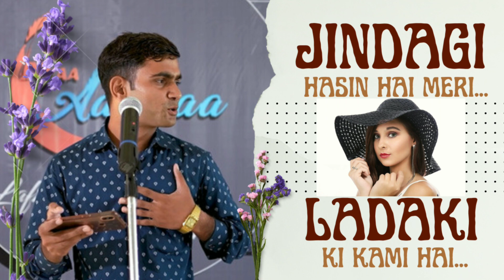Jindagi Hasin Hai Bas Ak Ladaki Ki Kami Hai 😜 Poetry By :- NIRMAL KUMAWAT